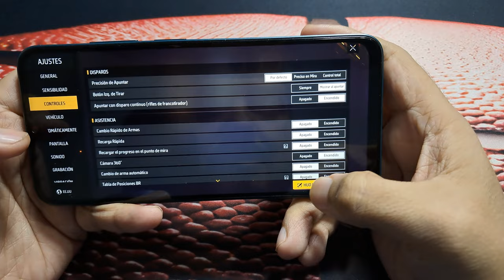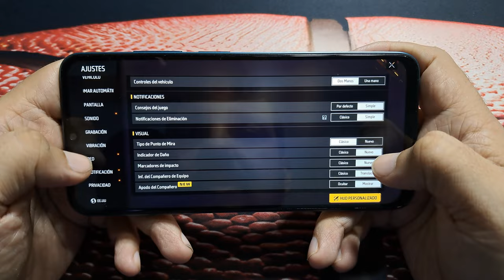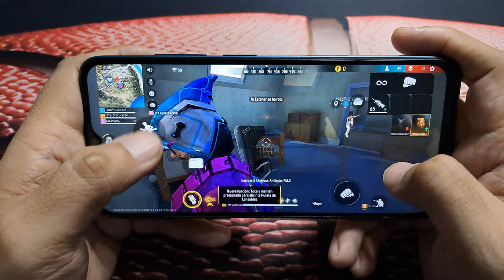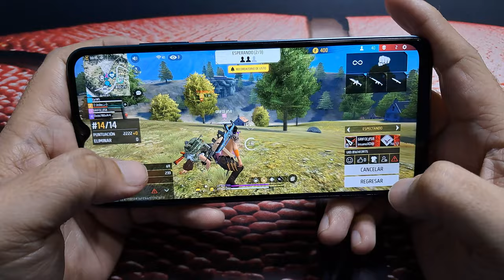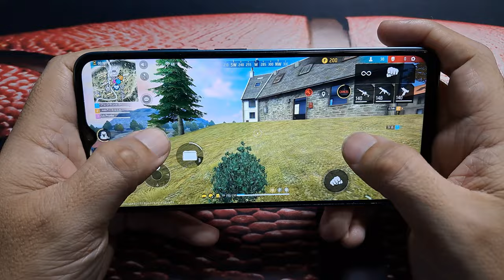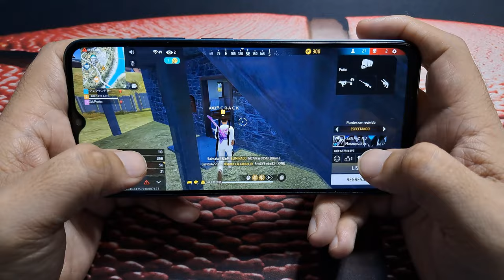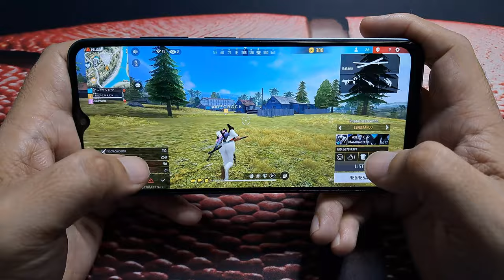Poco M5 Free Fire Ultra 60fps HandCam | Prueba de Rendimiento GRAFICOS MAXIMOS